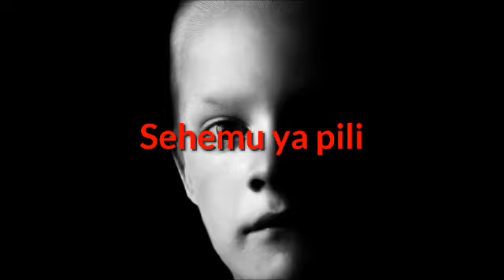Riwaya; THE ABLAH EP 02, (Binti wa Maajabu)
Mr Zabron a.k.a Doni anasimulia visa na mikasa vya Binti yake mwenye umri wa miaka miwili, aitwae ABLAH, binti ambaye amekuwa akitenda mambo makubwa na ya ajabu kuliko ulivyo umri wake.

Doni ni Mfanyabiashara wa Dawa za kulevya, anaingia kwenye vita kubwa na jeshi la polisi lakini kwa namna ya ajabu sana binti yake huyo anamuokoa mara kadhaa na kifungo huku akipoteza ushahidi wa baba yake katika njia ya mazingara.

jambo linalomfanya Doni ahisi kuwa huenda Binti yake huyo sio binadamu wa kawaida, hata hivyo kuujua ukweli huo ni suala gumu maana anakosa kabisa pa kuanzia...fuatilia kwa makini simulizi hii yenye kisa kizuri na cha ya aina yake.